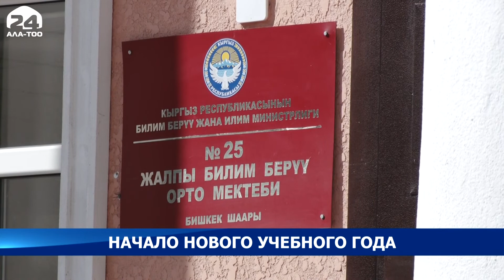В Кыргызстане начался новый учебный год